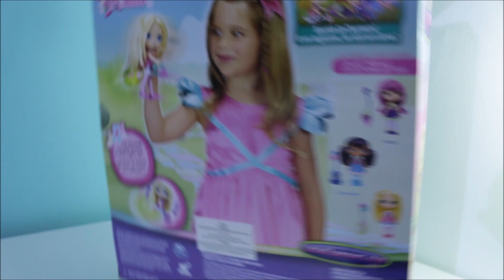Little Charmers Posie Doll with Broom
Hi everyone.
Here's a Little Charmers Posie Doll with her Magical Broom Toy Opening  :)